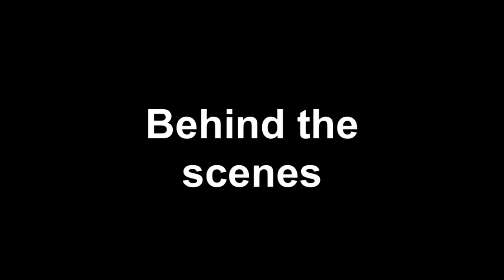Behind the scenes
THE COLLECTION and Ocean Drive Magazine partnered at the New World Symphony to capture the beauty of the all-new McLaren MP4-12C.